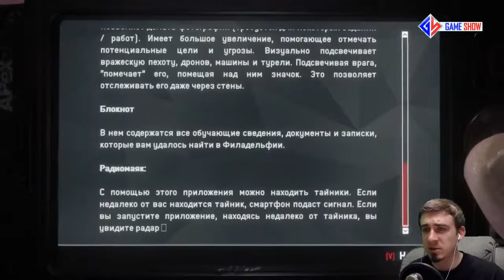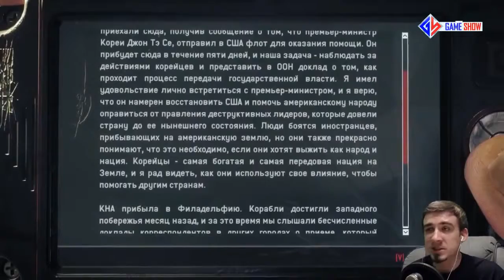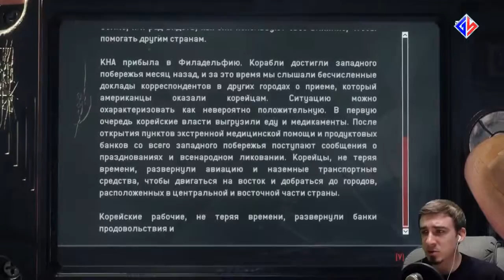Прохождение Homefront: The Revolution - Часть 1 - первый взгляд - homefront the revolution - часть 1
Homefront: The Revolution - Часть 1 - homefront the revolution прохождение часть 1 walkthrough part 1 hd e3 pc xbox ps4 gamescom 2015.

прохождение homefront the revolution на русском часть 1 меня поработили дошираки.
homefront the revolution геймплей часть 1.

прохождение homefront׃ the revolution — часть 2. прохождение homefront: the revolution — часть 1: новобранец.
стрим прохождение homefront the revolution часть 1.